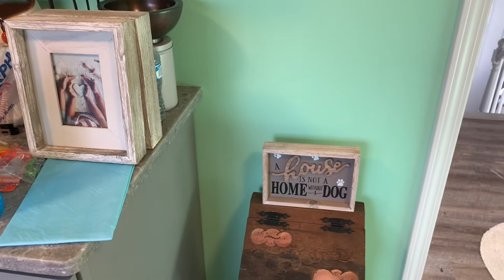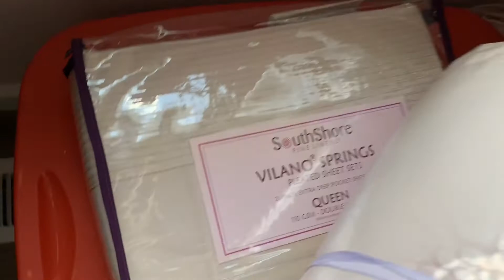Vlogmas Day 1 ~ Can I do this?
I may not be able to post this very day but I’m gonna try. Even if it’s a short check in, ya know.
Well we finished the day by dropping off the puppy at the hotel and string some home shopping done. On the hunt for curtain rods, we found two, I got some Two Faced goodies at TJ Max and some shelving units from Target. Now I’m heading back to the hotel to rest for the evening. I hope you guys enjoyed this quick, rough update. Let me know if you want me to continue vlogging this month! Either way I’ll see you soon to share the videos I filmed today! Until then my loves!😘👋👋👋

New to SelfieStyler?

Like my StitchFix vids and wanna try it for yourself? They cater to men, women, and children now! Use this link to get $25 off your first fix! I also get $25 credit so thanks in advance!😘

Thinking about signing up for Nadine West? Thank you to anyone who considers using this link as I earn money on new subscriptions. Me and my family appreciate you so much more than we could say.

Wanna try Birchbox?